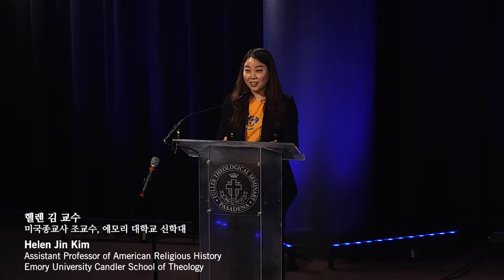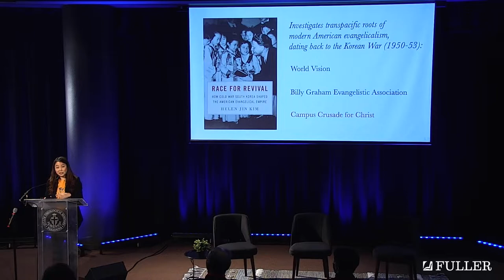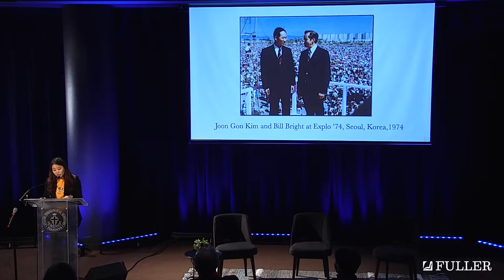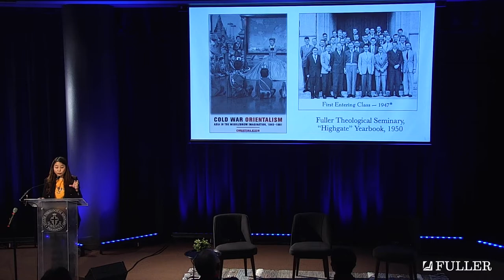Korean Christianity and the Korean War | 한국 기독교와 한국 전쟁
This presentation is in English.

In her lecture “Korean Christianity and the Korean War,” Helen Jin Kim considers how Korean Christianity’s past—particularly the impact of the West and of the Korean War—shapes the present and future of the Korean church in Korea and the diaspora.

Helen Jin Kim is assistant professor of American religious history at Emory University’s Candler School of Theology.

“한국 기독교와 한국 전쟁”이라는 강의에서 헬렌 진 김 교수는 한국 기독교의 과거, 특히 서구와 한국 전쟁의 영향이 한국 교회와 디아스포라의 현재와 미래를 어떻게 형성하는지에 대해 고찰한다.

헬렌 진 김 교수는 에모리 대학교 캔들러 신학대학원의 미국 종교사 교수이다.